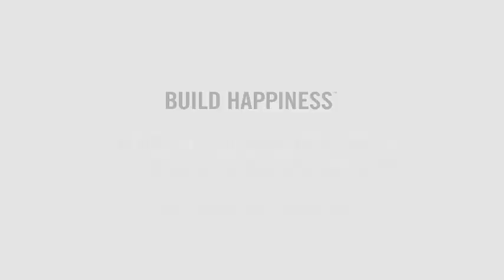Bradley Green Show Home From Set to Finished Home NEW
New Classics by Sandy Spring Builders delivered the Bradley Green Home to 5312 Bradley Blvd in Bethesda, MD and set it within one day. The luxury home was completed in 4 months and features energy efficient technology and quality craftsmanship.